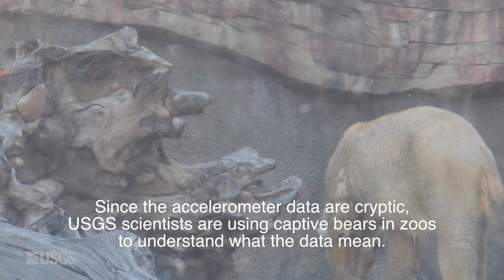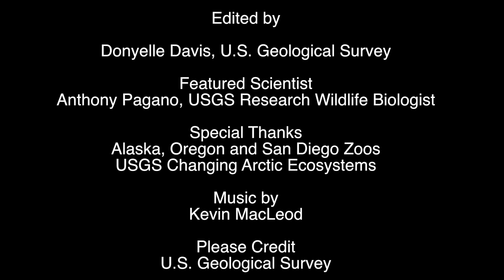Polar Bear Research at San Diego Zoo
Update (1/13/2016): This is a corrected version which replaces a spelling error in the on-screen text of the original upload.

Research wildlife biologist Anthony Pagano, studies polar bears using accelerometer data at the San Diego Zoo.